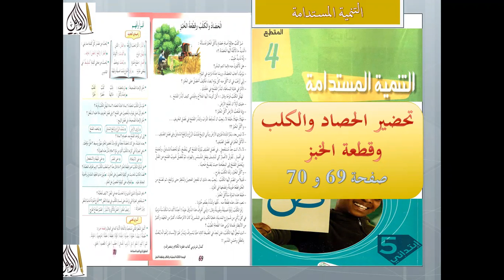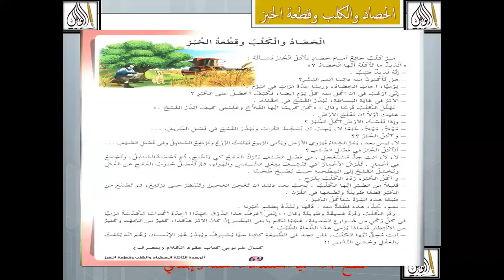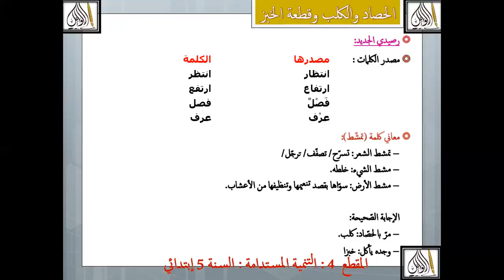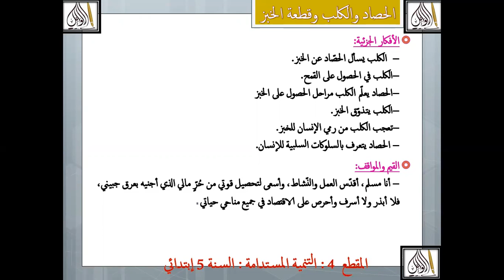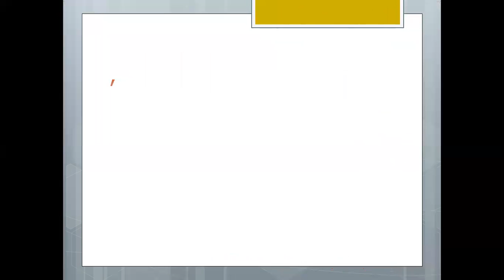تحضير نص الحصاد والكلب وقطعة الخبز ص 69 و 70 المقطع 4 سنة 5 ابتدائي بطريقة سهلة جدا